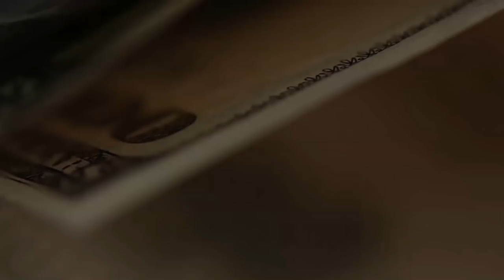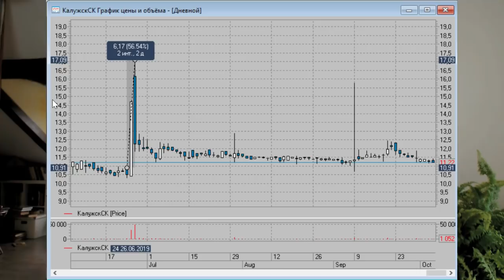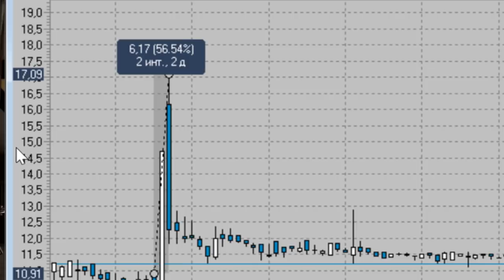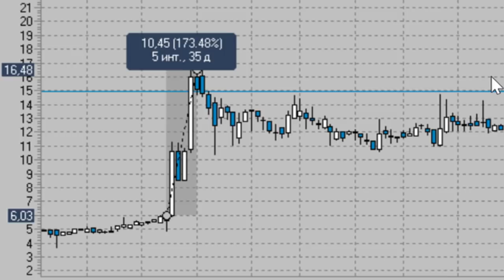Прямые инвестиции в бизнес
Прямые инвестиции в бизнес - это продолжение темы инвестирования, в чем суть такого инвестирования, почему ожидаемая доходность выше.